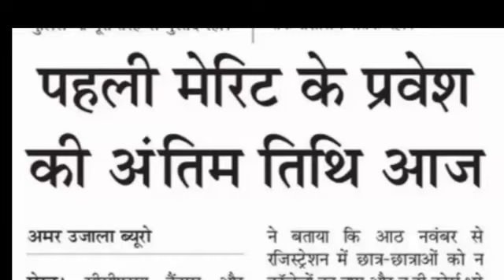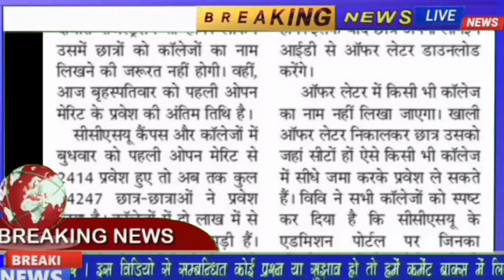अब होगा सबका addmission | CCS University latest update|open merit|barman education